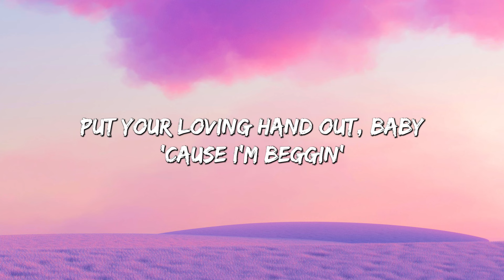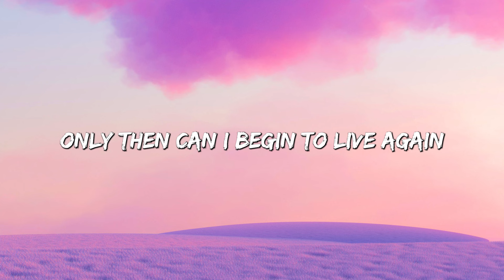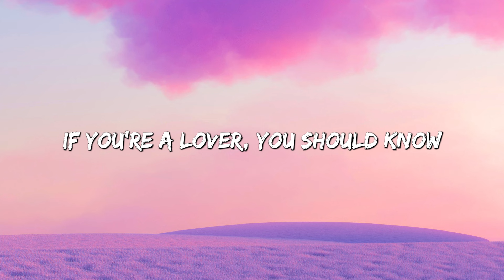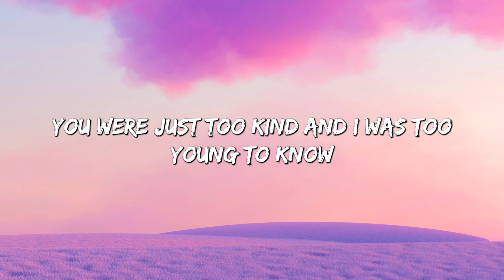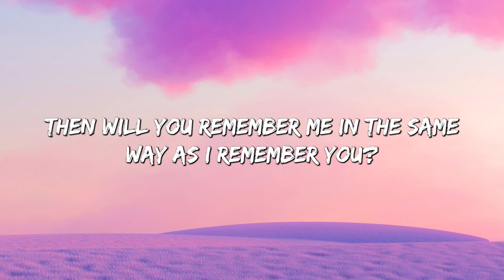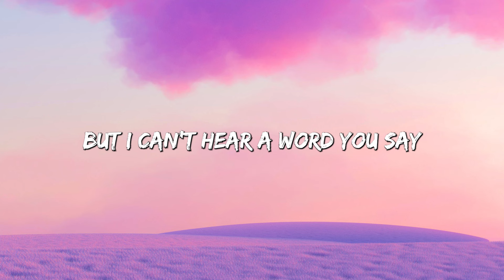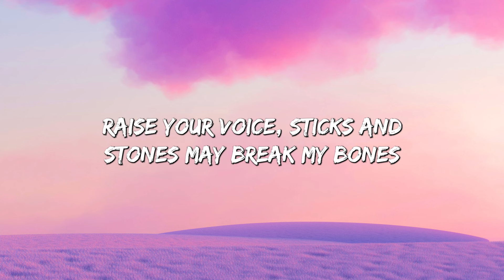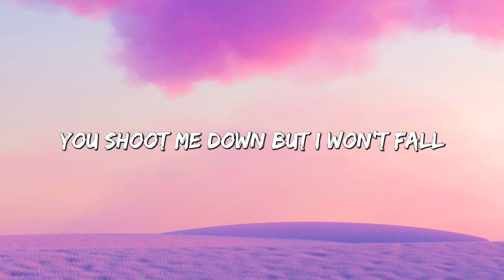Beggin - Måneskin (Lyrics)|| Imagine Dragons , Taylor Swift... (MixLyrics)